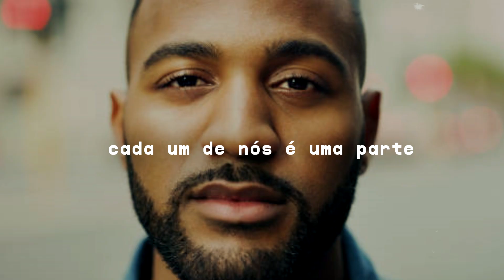SOMOS PARTE, SOMOS UM | UNA 2022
► Confira nossa programação ao vivo:
- Estudo Bíblico com o Pastor Lipão, segundas às 20h
- Na mesa com os pastores, quintas às 13h
- Culto ao vivo, domingos, às 10h e 19h

► Contribua:
Você pode entregar seus dízimos e ofertas de algumas formas:
- Transferência bancária
- Pelo APP da Onda Dura
- Pelo site da Onda Dura
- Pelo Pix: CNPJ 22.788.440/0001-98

Dados Bancários Onda Dura Joinville:
Caixa Econômica Federal
Ag 1897
C/C 4082-2
Op 003
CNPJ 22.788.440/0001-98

Sicoob Banco 756
Agência 3039
C/C 100121-3
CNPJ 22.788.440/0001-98